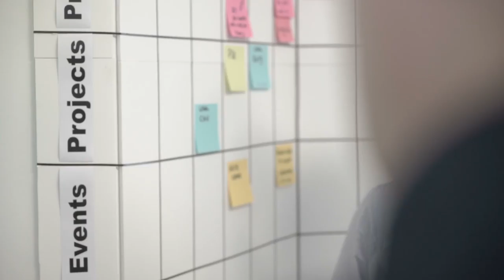Free Stock Footage